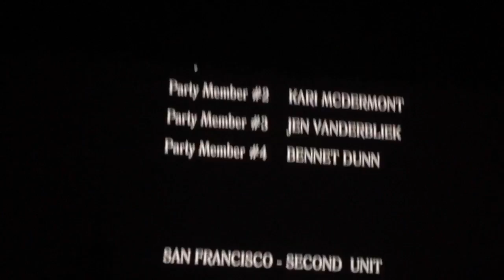BEST MOVIE EVER!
Asian bread and THE BEST MOVIE EVER with Mystery Guitar Man and friends!

Questions:
1: What's your favorite asian bread? or just any type of bread? 2: Have you seen "The Room"? If so, what's your favorite part?  If not, why not?!